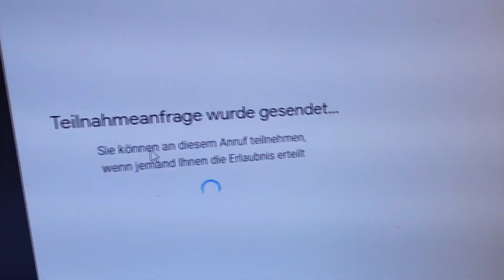Neue Woche - Routine am Montag | Daily Vlog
Im heutigen Daily Vlog nehme ich euch mit an einem Montag. Bruno hat am Abend Physiotherapie und davor geh ich noch Wiese pflücken für die Kaninchen und nehme euch bei meiner Putzroutine mit. Viel Spaß beim Vlog aus meinem Leben und Alltag mit moderner Kanichenhaltung in der Wohnung ohne Käfig.